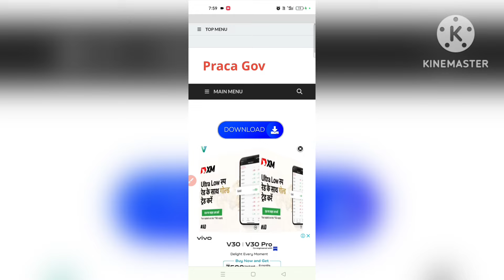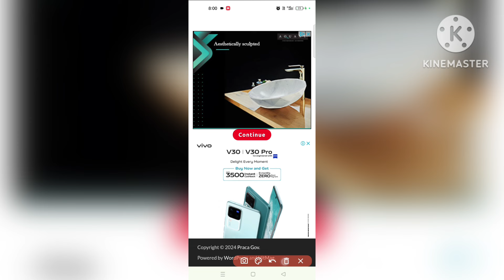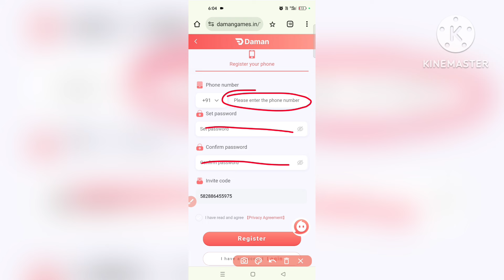aviator app mein registration kaise kare | aviator game sign up kaise kare | aviator game download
Your Quary :-
aviator app mein registration kaise kare